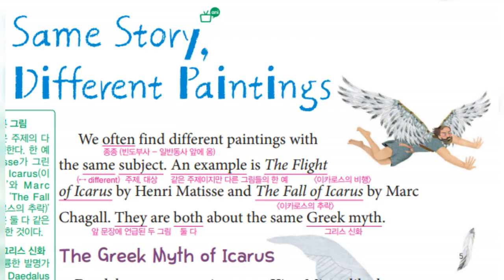동아(윤) 2학년 6과 픽토리 단어장